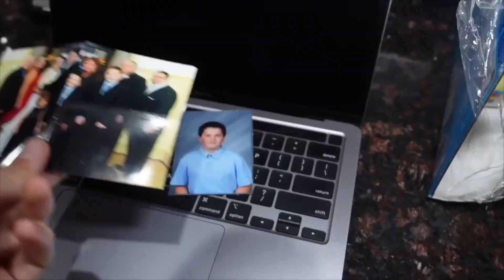I went back to where i was kidnapped to expose him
i went back to where i was kidnapped and saw calvin mcguinley planning his next attack. he wants to kidnap more kids!! i wont let it happen